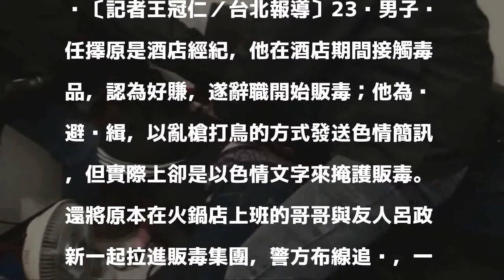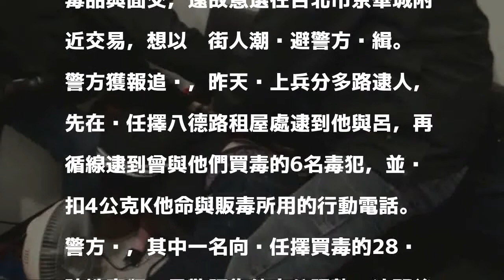色情簡訊有洞天？ 原來是毒販廣告新招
〔記者王冠仁／台北報導〕23歲男子黃任擇原是酒店經紀，他在酒店期間接觸毒品，認為好賺，遂辭職開始販毒；他為躲避查緝，以亂槍打鳥的方式發送色情簡訊，但實際上卻是以色情文字來掩護販毒。還將原本在火鍋店上班的哥哥與友人呂政新一起拉進販毒集團，警方布線追查，一舉逮到黃任擇、呂與6名毒蟲，其中一名陳姓毒蟲還是知名麻糬店的老闆。

發表評論評論如下。